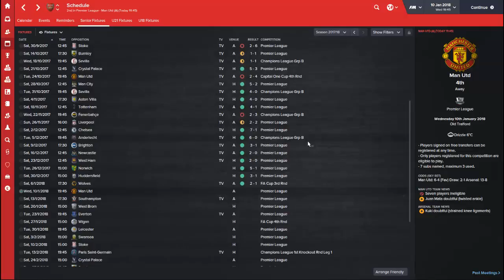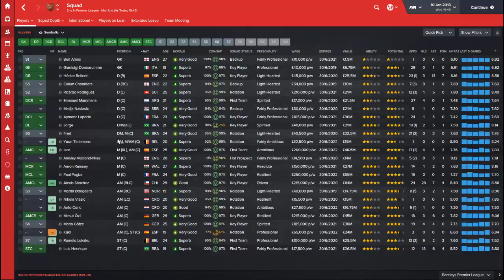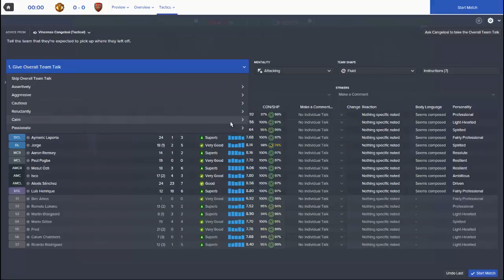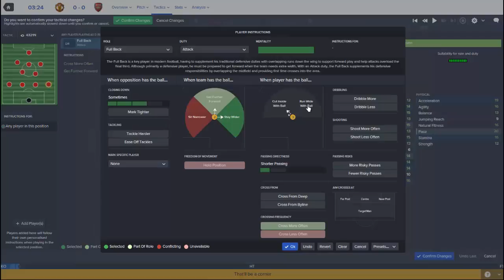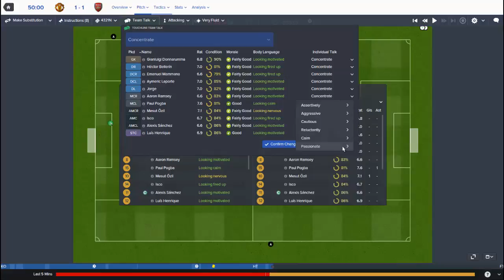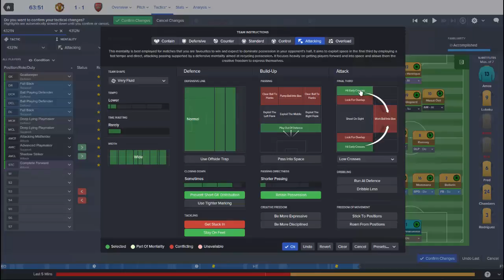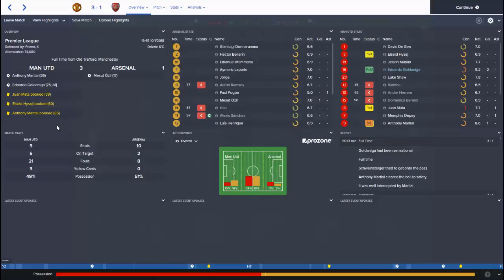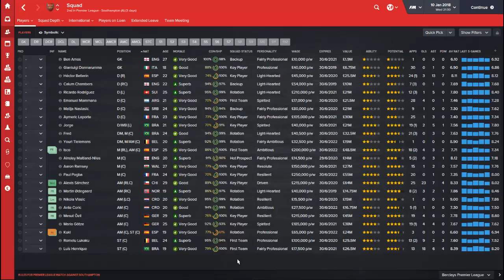FM16 - Gunning for Glory: A big push (Ep14)